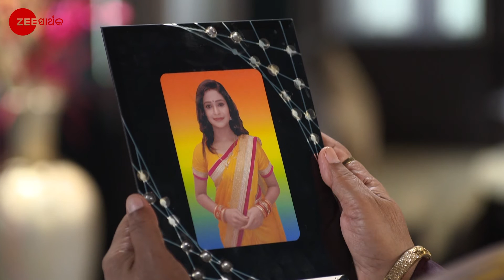Kemiti Kahibi Kaha - Odia TV Serial - Full EP 206 - Zee Sarthak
Snehalata scolds Viraj for lying to her about Nandini. Later, Nandini taunts Raghu and Ranjana about their actions.

Show Name : Kemiti Kahibi Kaha
Producer/Star Cast : Nandini,Biraj Samantray
Episode No : 206